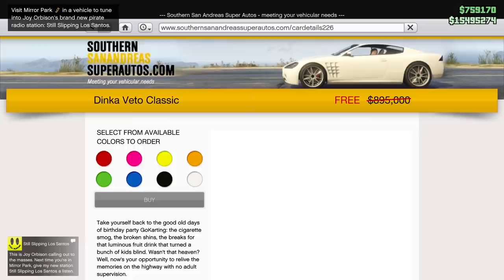$8,000,000 GTA Online Go-Kart Challenge!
The Veto Classic Go-Kart is free in GTA Online with the Cayo Perico heist update! We did a shark card challenge to test them out!